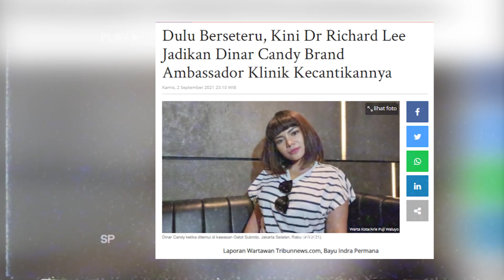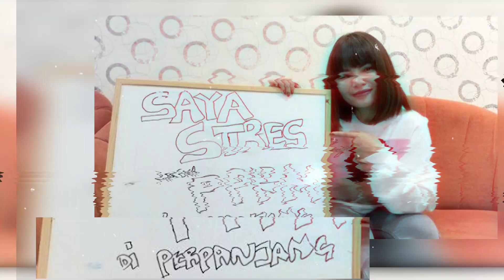Sempat Bersebrangan, Ini Alasan Dokter Richard & Dinar Candy Akur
DINAR CANDY AKUI TRAUMA TERLIBAT KASUS HUKUM
Memiliki masalah pada wajahnya, Dinar Candy pun melakukan perawatan di sebuah klinik kecantikan. Dinar pun berkonsultasi dengan salah satu temannya yang juga merupakan seorang dokter kecantikan, yakni dokter Richard Lee. Seperti apa ungkapan hati Dinar Candy yang mengaku trauma terlibat kasus hukum beberapa waktu lalu?